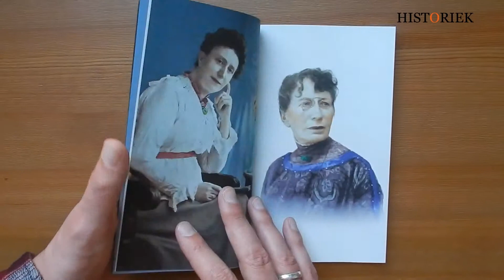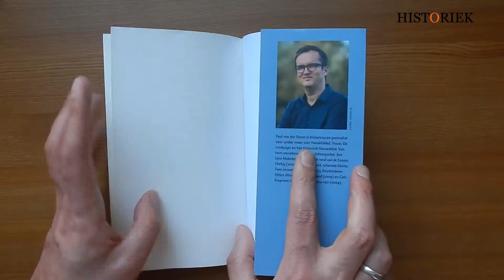De ongehoorde helft. De eerste vrouwen op het politieke pluche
‘Als ik als Kamerlid mislukte, dan zouden de vrouwen het gedaan hebben’, zei Suze Groeneweg over haar verantwoordelijkheid als eerste vrouwelijke parlementariër van Nederland. Politieke pioniers als zij voelden een last drukken.